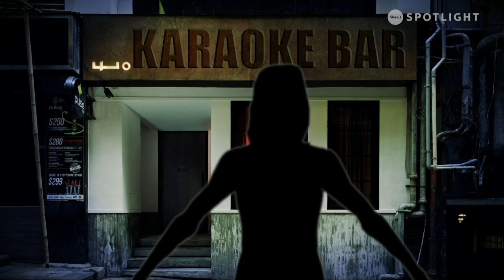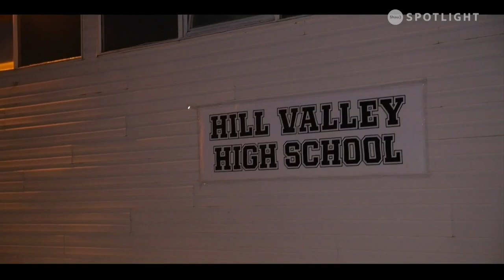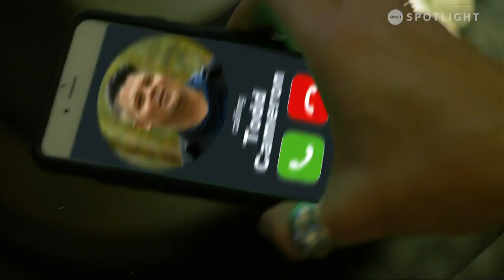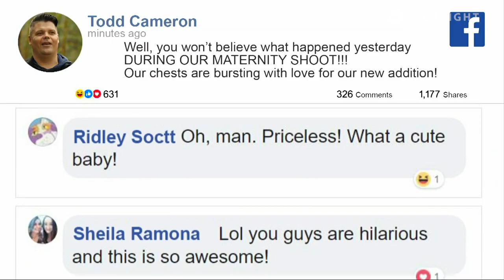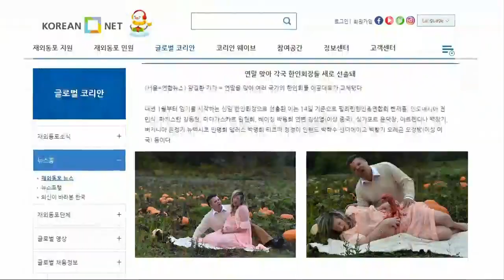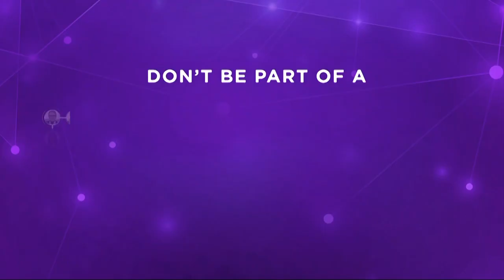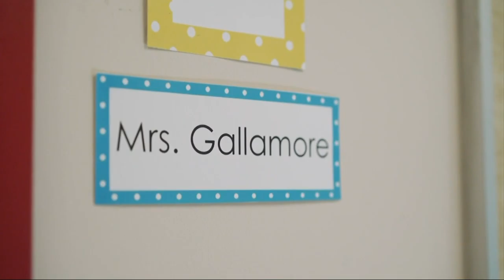​Vancouver Island Soccer League Division 1 Finals - Jackson Cup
Westcaslte United vs. Bays United in the Division 1 Finals of the Vancouver Island Soccer League.